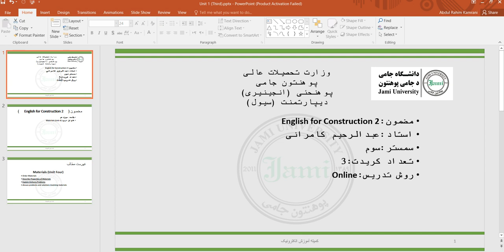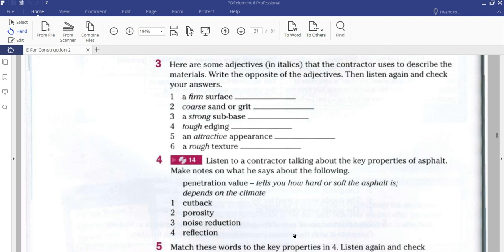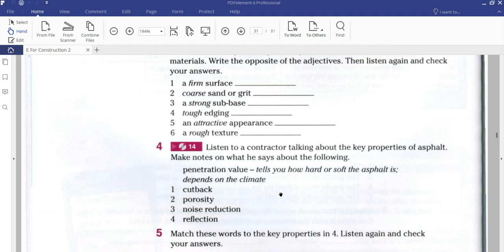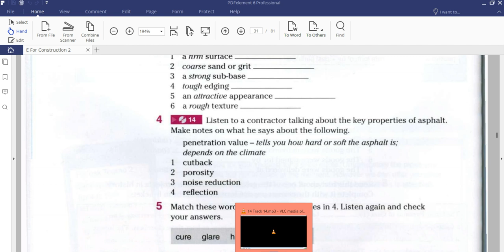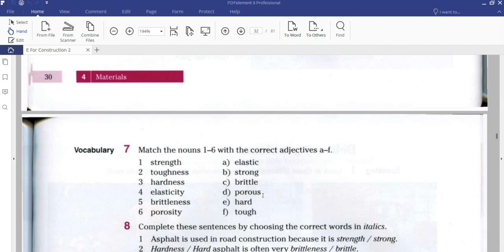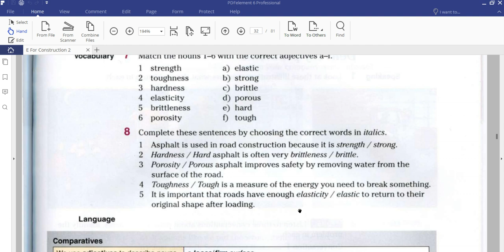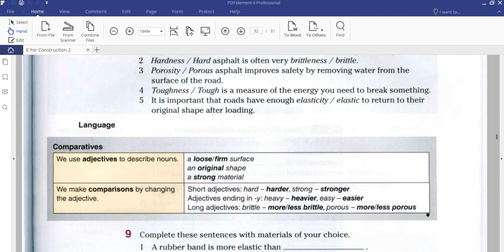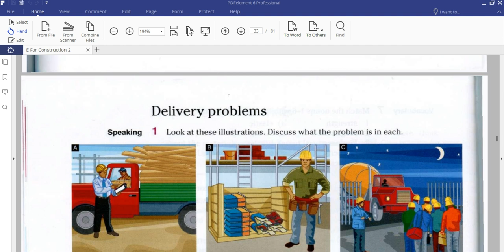English 3 Unit 4 13th